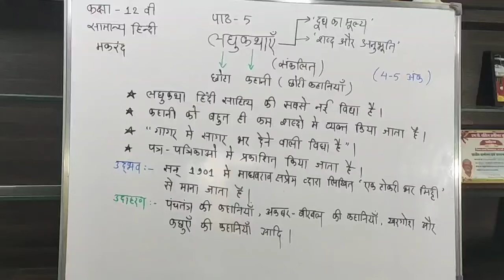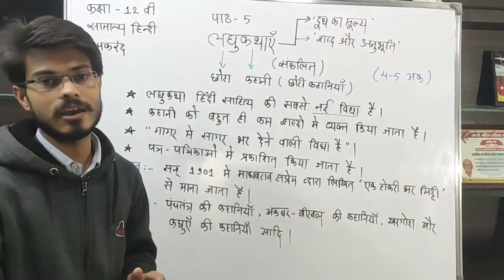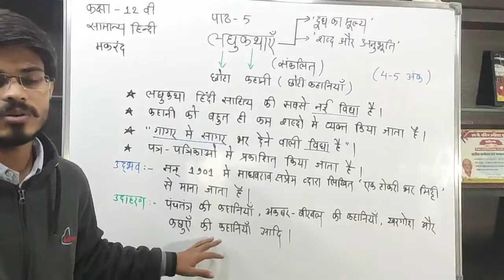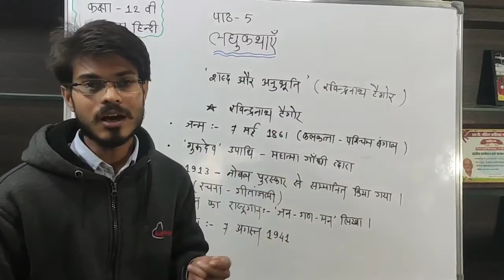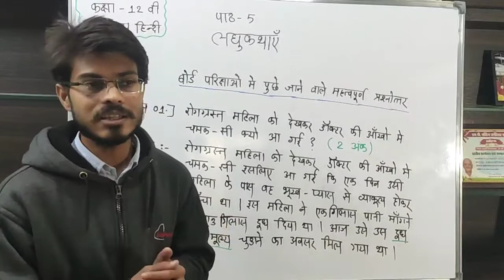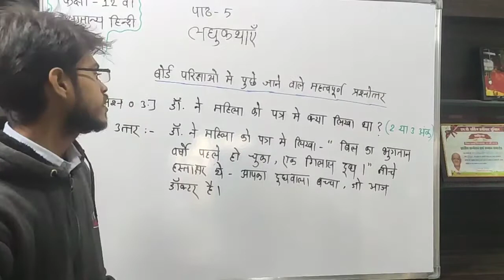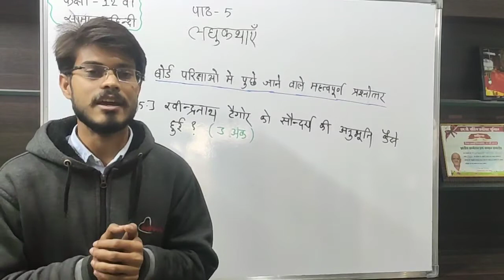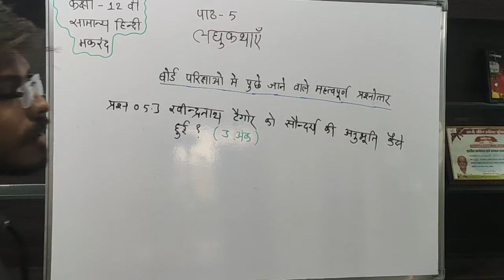12th Class# General Hindi# Makrandh# ||Chapter#05|| Laghukhathaye#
12th Class
General Hindi
Doodh Ka Mulya
Sabd Aur Anubhuti
Vidyasthaliwale Sir

Address - Near KD Hotel, Nandaji Colony, Borgaon, Sausar. 480106 .